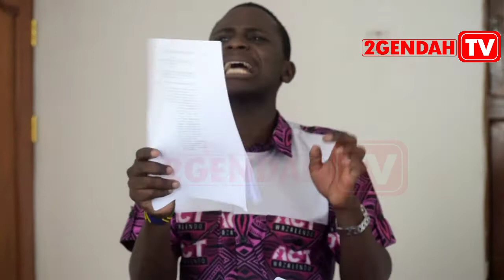ABDUL NONDO ATOA NONDO NZITO KWA WAZIRI MKENDA NA BODI YA MIKOPO ,AWEKA MAPENDEKEZO MATATU YA KISOMI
ABDUL NONDO ATOA NONDO NZITO KWA WAZIRI MKENDA NA BODI YA MIKOPO ,ATOA MAPENDEKEZO MATATU YA KISOMI